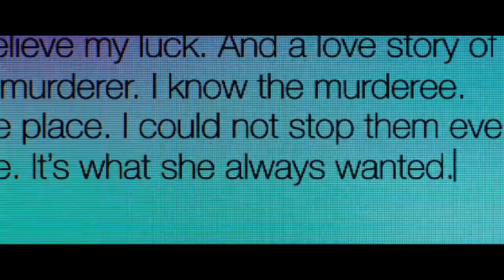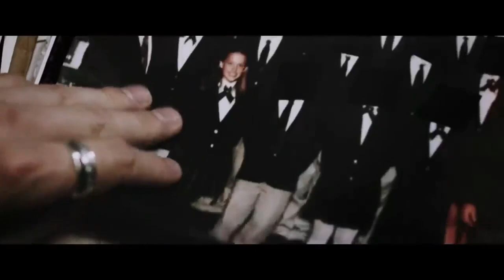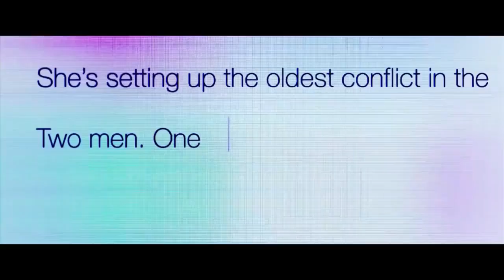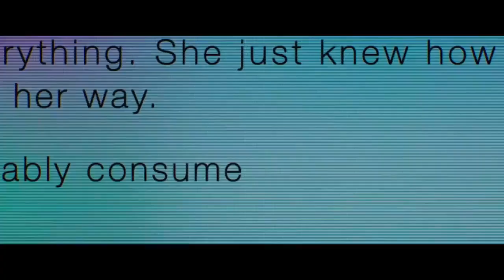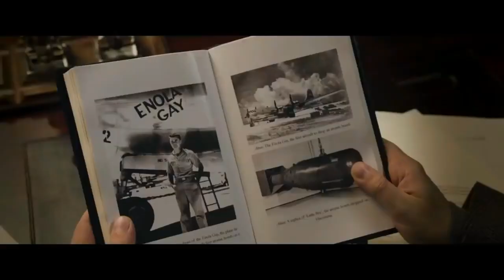London Fields 2018 Mystery Hollywood Movie Explained In Hindi